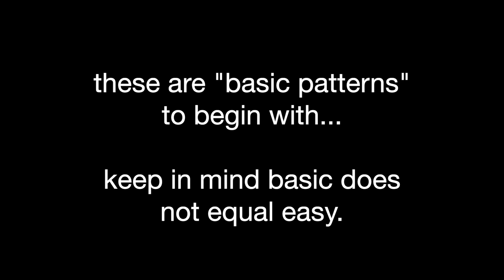Basic Ground Movements (For Play!)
6 Ground Movement patterns: Crawling, Low Walking, Monkey, Cartwheel, Bridge, and Hopping. You can  develop these into advanced and complex variations or choose to just play with the basics. They should all encourage more play.

Movement foundations, ground flow movement, locomotion movement, animal movements, flow movement,